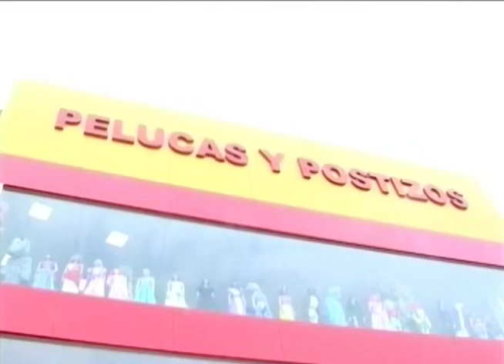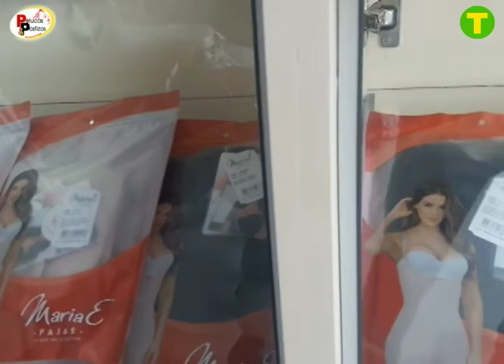PROGRAMA DEL 5 DE AGOSTO DEL 2018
NUESTROS TÉCNICOS CAPILARES LE BRINDARAN LA ASESORÍA QUE USTED REQUIERA.

Y LO MÁS IMPORTANTE "NO NECESITA CITA PREVIA"

ATENDEMOS DE LUNES A SÁBADO DE 09H00 A 21H00
Y LOS DOMINGOS DE 10H00 A 18H00

CDLA.SIMÓN BOLIVAR-AV.DE LAS AMÉRICAS-DIAGONAL AL RADAR DEL AEROPUERTO.

F.R